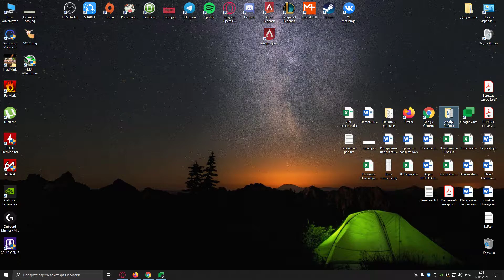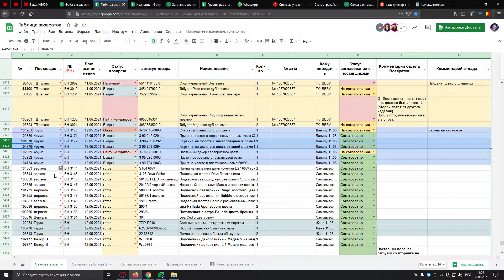Как быстро занести № ВН в таб. самовывозы.